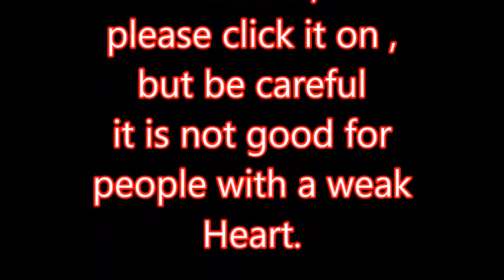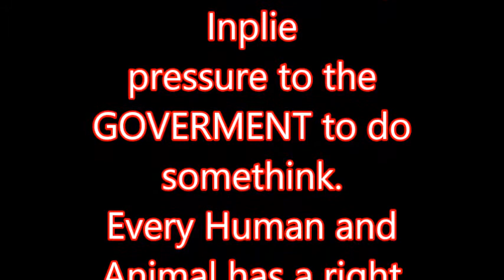Huskies need Help!